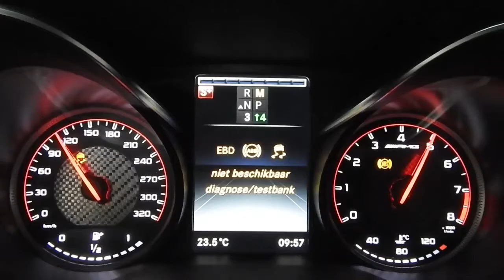Zoekt u een specialist in chiptuning voor uw Mercedes Benz AMG? Dé tuning specialist van Nederland!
De Mercedes Benz C63s AMG van vandaag scoort een verbluufend resultaat van 595pk & 875nm. Door middel van decat/catless downpipes, BMC High-Performance filters, ron 102 en een tuning ontwikkeld op maat komen we tot dit eindresultaat. Een combinatie van meer vermogen én geluid voor uw C63 (s) AMG? Laat hem dan ons voorzien van stage 2...